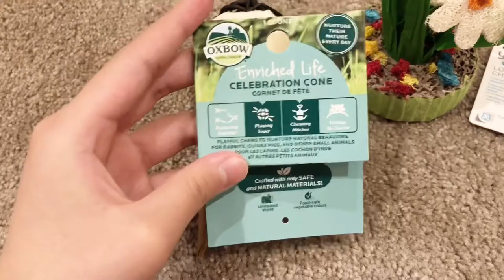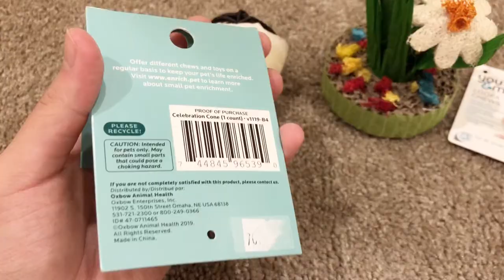New Petco Chew Toys?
Hi! Hope you enjoyed the video! Petco has come out with new chew toys~
What do you guys think about them?